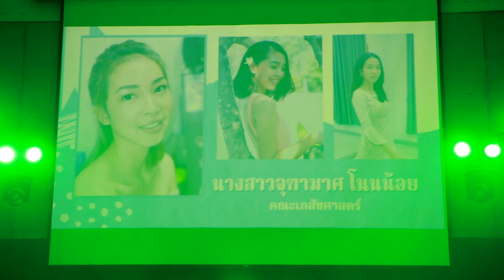เพลง ผู้สาวขาเลาะ ผู้เข้าประกวด นางสาวจุฑามาศ โนนน้อย นักศึกษามหาวิทยาลัยพายัพ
การประกวดร้องเพลง รอบนักศึกษามหาวิทยาลัยพายัพ : เพลง ผู้สาวขาเลาะ ผู้เข้าประกวด นางสาวจุฑามาศ โนนน้อย นักศึกษาคณะเภสัชศาสตร์ มหาวิทยาลัยพายัพ ในงานศิลปวัฒนธรรม Payap 1st Singing Contest 2022 และ การประกวดดาว – เดือน มหาวิทยาลัยพายัพ ปีการศึกษา 2565 เมื่อวันพุธที่ 31 สิงหาคม 2565 ณ หอประชุม E.C. Cort อาคารโสมสวลี คณะพยาบาลศาสตร์แมคคอร์มิค มหาวิทยาลัยพายัพ เขตแก้วนวรัฐ